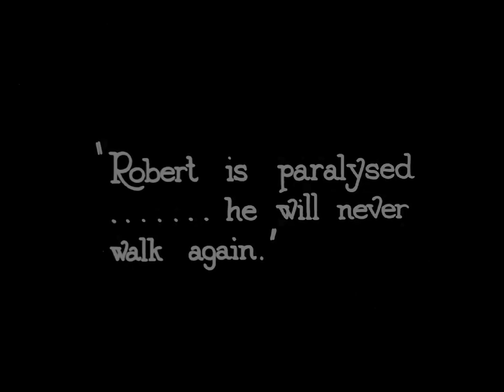The Wonderful Story 1922 Lillian Hall-Davis, Herbert Langley, Olaf Hytten (Graham Cutts) ⚡ UPGRADE⚡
Director: Graham Cutts
Cast: Lillian Hall-Davis, Herbert Langley, Olaf Hytten, Bernard Vaughan.

silentfilms.postcard.page

★ ★ ★ IMPORTANT★★ ★

редкие фильмы
희귀 한 영화
أفلام نادرة
レア映画

字幕：英語、スペイン語、ポルトガル語